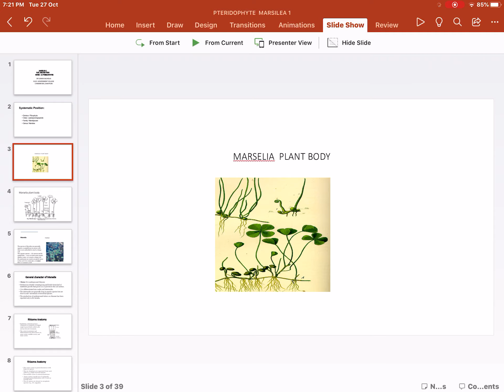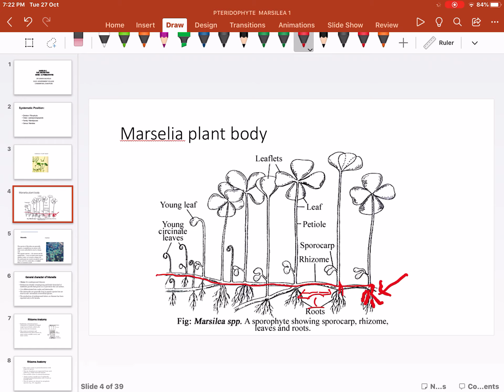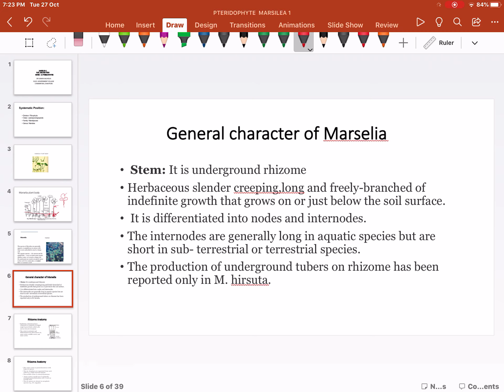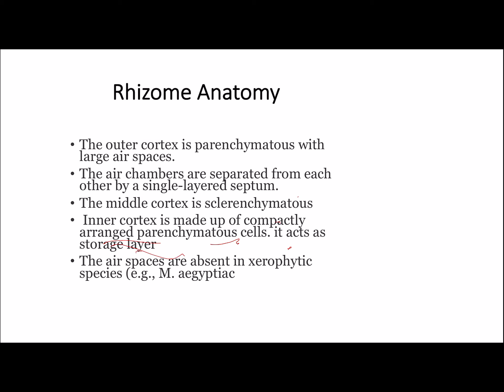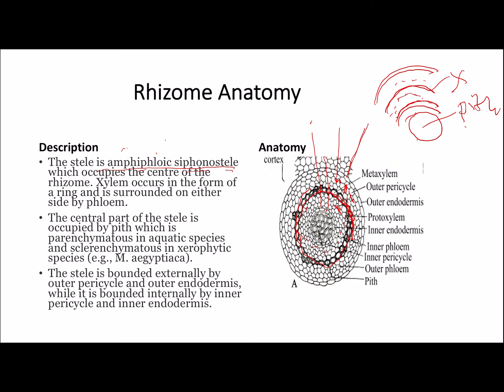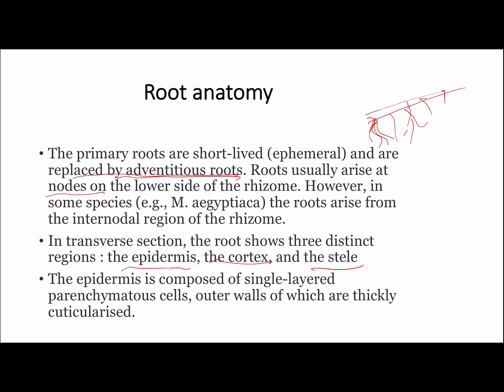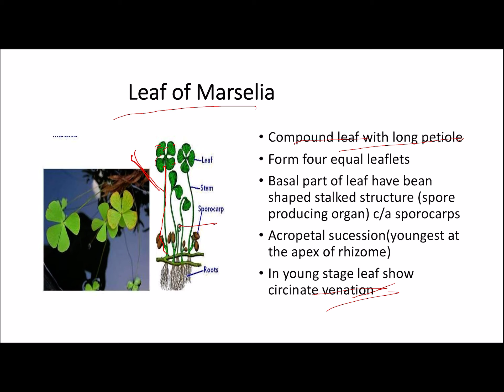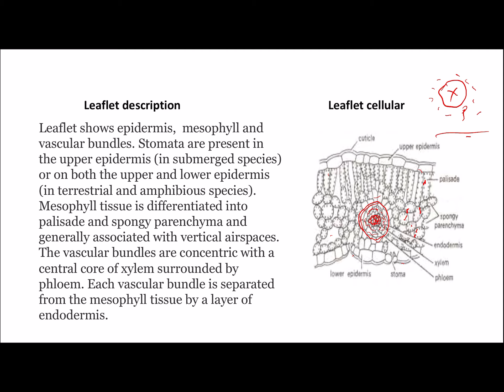B Sc IIyear Botany Marselia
Dr.SUMAN KACHOLIA